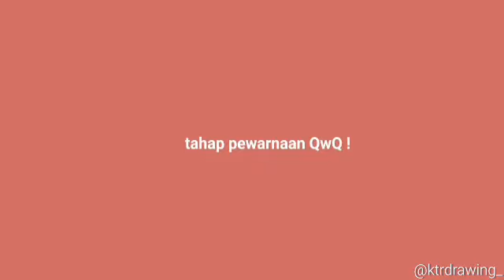Ceffat lihat?! aku join ! anivcerikersfanart1 :3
hai hai !!-
gimana kabar kalian?🥺💗✨
kali ini aku ikut kontesnya @AthaManafGT
menangin aku bwang (=`ω´=) xixi ! just kidding-
oh ya congrats 30k nya bwang !:3✨

dan-
terimakasih untuk intronya !

bagi yang belum kenal aku..
hai hai !
kenalin nama aku Sophie
umur 14 th
hajimemashite(salam kenal) (=`ω´=)💗✨

oh ya-
alat yg aku gunain buat menggambar:
- pensil (pastinya 🗿💅)
- penghapus
- drawing pen (punyaku ukuran 0.4)
- pensil warna Faber-Castell classic color ( aku pakai yg isi 48)
- sketchbook lyra
- dual head pencil extender

oke segitu aja
papai HAMNYAH !~💖✨

cr pose: pinterest